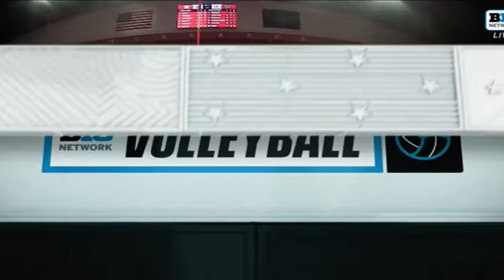Nebraska Husker Volleyball Wins Set 5 vs Wisconsin 10/21/23